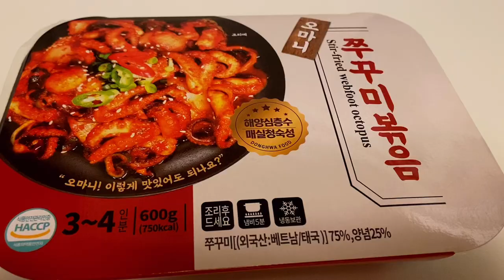매콤쫄깃 쭈꾸미볶음 먹방 리얼사운드 Seafood eating show/海産物モッパン/海鲜吃法/การแสดงการกินอาหารทะเล/Chương trình ăn hải sản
안녕하세요~☺
오늘은 피쉬세일이라는 사이트에 입점해있는

상콤한 무쌈에 깻잎! 그리고 톡톡쏘는 날치알과 함께 고소~~한 마요네즈 한쌈!
진짜 너~무 맛있어서 추천 드리고싶어요ㅜㅜ!!

피쉬세일의 취지가 우리나라 해양수산부의 지원으로 어업인과 소비자를 연결하여 유통마진을 줄인 '수산물' 쇼핑몰이라고 하네요!
좀 더 저렴하게 싱싱한! 해산물을 맛볼수있다고하니 완전 이득이죠?😋

오늘도 맛있게
봐주시고 먹은지의 구독자가 되어주세요~♥